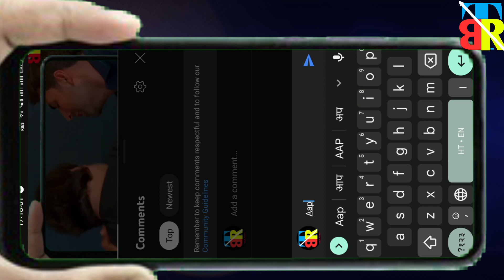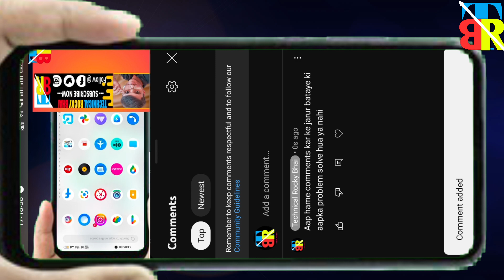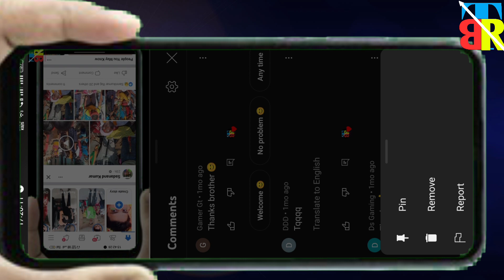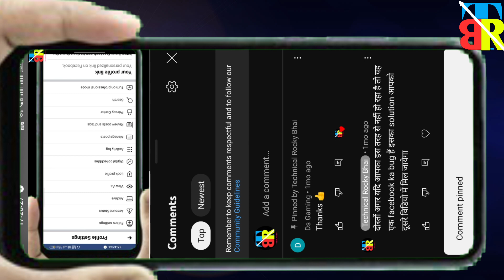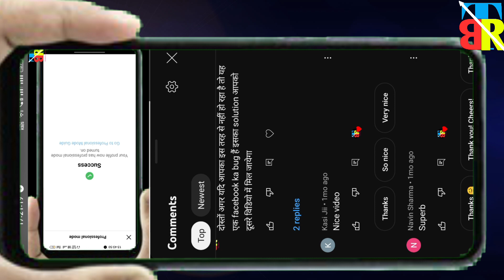how to pin comment in youtube video/ pin comment on youtube@technicalrockybhai1720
about this video - is video me aapko youtube comments ko pin kaise kiya jata hai or unpin kaise kiya jata hai ke bare me sikhne ke liye milega .

my Gears
Rode wireless mic
Hp keyboard
Digitek tripod
Syvo tripod
Boya mike
Green screen